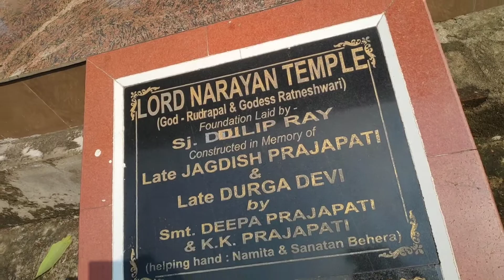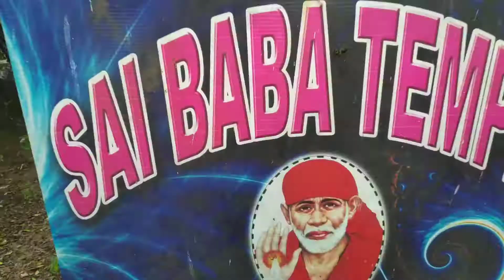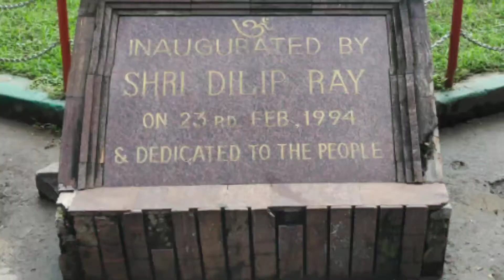Navaratri Vlog -2 | Hanuman Vatika- ROURKELA | Rv Insane